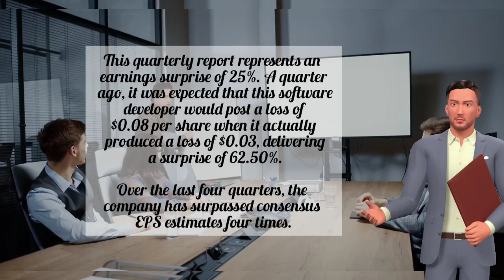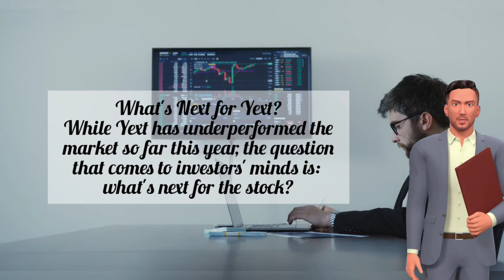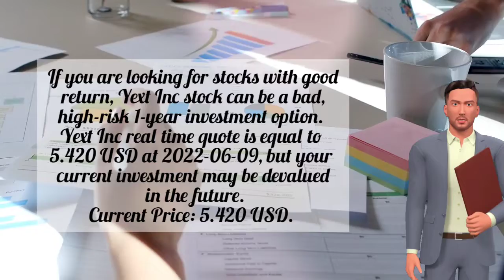YEXT INC STOCK LATEST FORECAST ABOUT PRICE 2022-2027 | LATEST NEWS ABOUT YEXT STOCK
yext inc stock
yext inc stock price
yext company stock
yext stock forecast
yext stock analysis
yext stock buy or sell
yext stock earnings
yext stock quote
yext stock news
yext inc news
yext inc share price
yahoo inc stock price
yext stock price today
yext stock price
text corp stock price
why is yext stock dropping
is textron a publicly traded company
uso stock companies
yext nyse